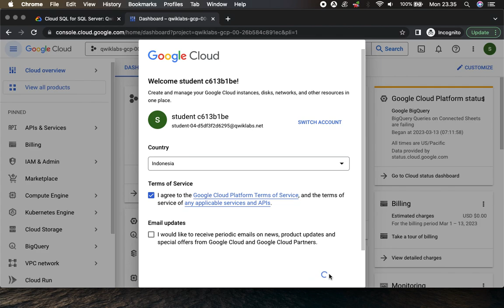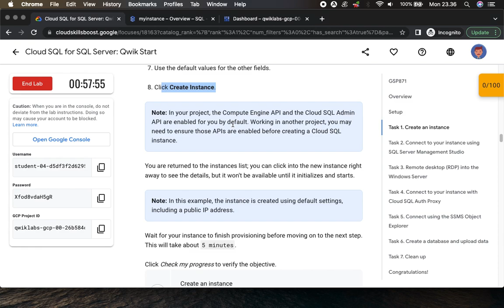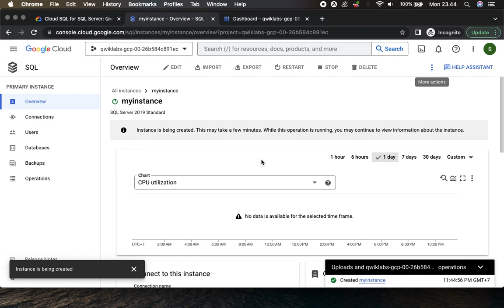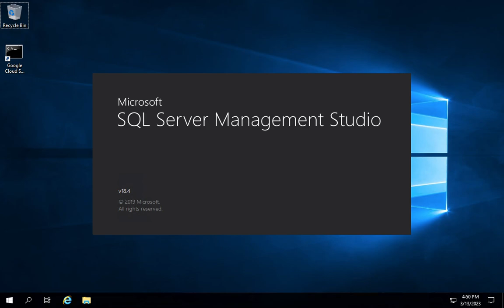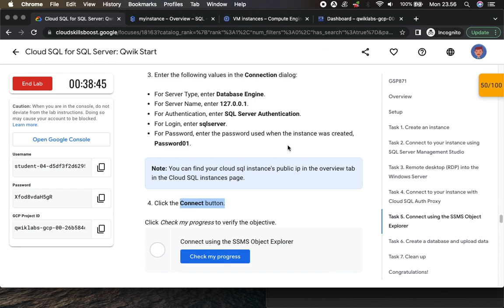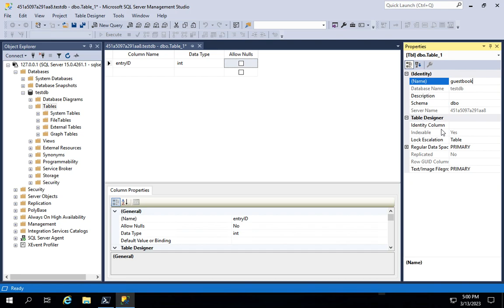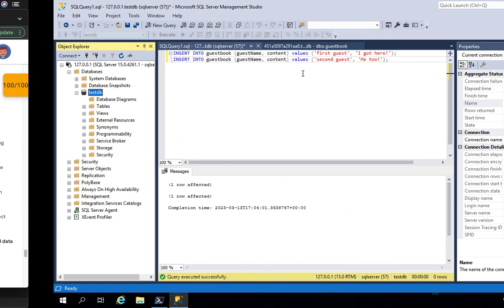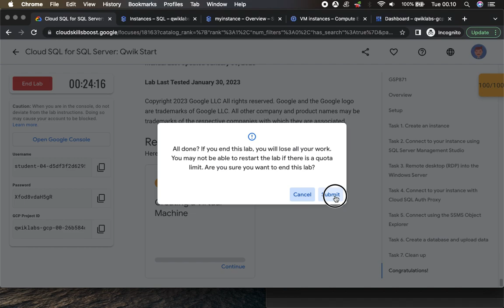Cloud SQL for SQL Server Qwik Start GSP871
Overview
Cloud SQL provides a cloud-based alternative to local MySQL, PostgreSQL, and SQL Server databases. You should use Cloud SQL if you want to spend less time managing your database and more time using it.

In this lab, you will create and connect to a Cloud SQL for SQL Server instance and perform basic SQL operations using the Google Cloud Console and a client.